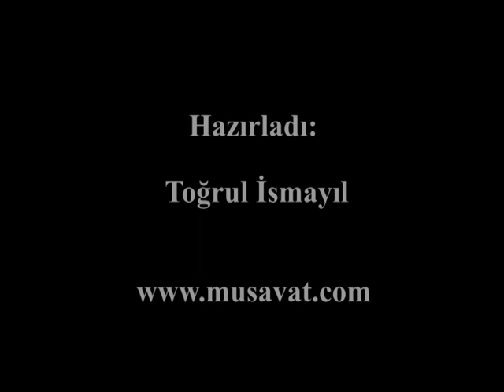Qarlı-çovğunlu Bakı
Reklam işləri üzrə əlaqə telefonu
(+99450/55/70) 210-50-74